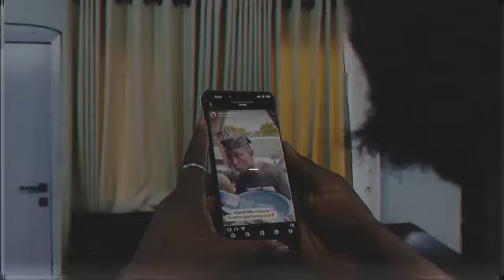Thanks to AquafinaNigeria, Dr. H2O has moved from the streets to becoming a fully set-up businessman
All thanks to AquafinaNigeria, Dr. H2O has moved from the streets to becoming a fully set-up businessman. 💧🎉

We love to see it! 🤩